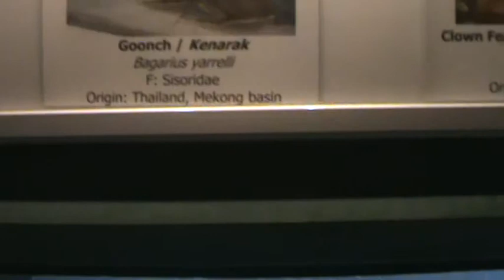Goonch in Zoo Negara Malaysia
Goonch in Aquarium Tunku Abdul Rahman Zoo Negara Malaysia